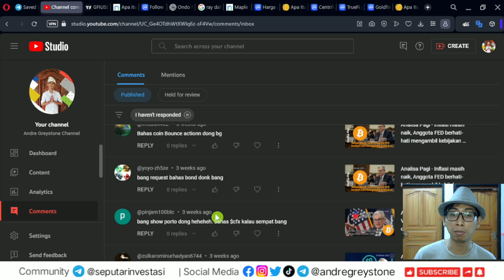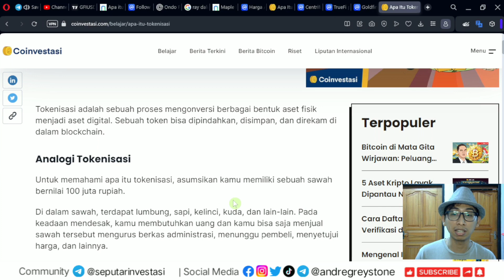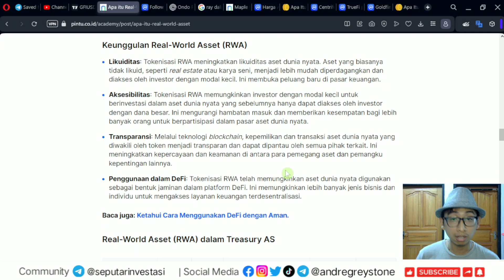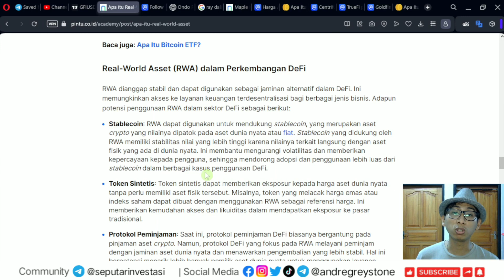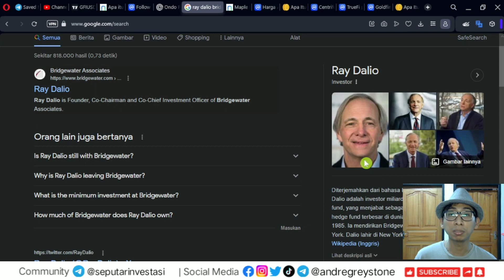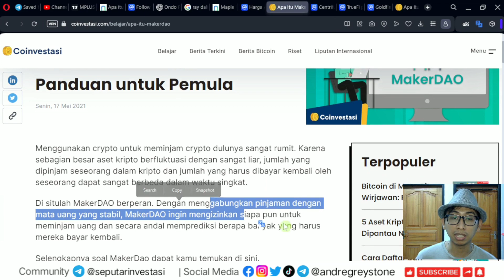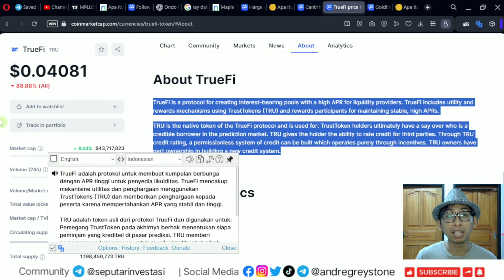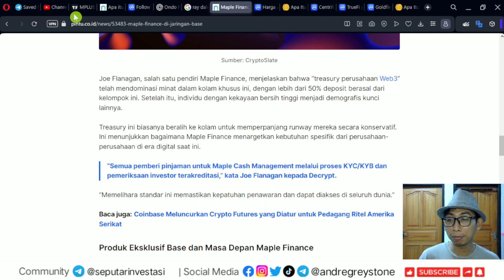Analisa Kripto - Token kategori Real World Asset bisa di pantau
Hai Guys, Ini adalah segmen Analisa Kripto dimana mengulas berita, sentimen dan pergerakan market crypto dan ekonomi makro.

Semoga bermanfaat,

Best Regard,